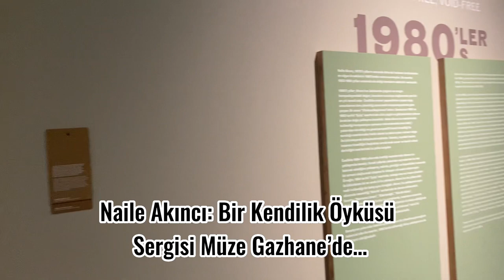“Bir Kendilik Öyküsü: Naile Akıncı Sergisi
“Bir Kendilik Öyküsü: Naile Akıncı (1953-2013) Retrospektif” Sergisi

Müze Gazhane “Bir Kendilik Öyküsü: Naile Akıncı (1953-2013) Retrospektif” sergisi ile İBB’nin Cumhuriyetin öncü kadın ressamlarının ele alınacağı seri sergilerin ilkine ev sahipliği yapıyor. Naile Akıncı’nın altmış yıl süresince resmettiği, İstanbul’un ilham verici semti Eyüp ve Piyer Loti’ye odaklanan retrospektif sergi, 4 Nisan-16 Temmuz 2023 tarihleri arasında Müze Gazhane’de.

İstanbul Büyükşehir Belediyesi (İBB), Cumhuriyetin 100. yılını, Türk resim sanatının öncü kadın sanatçılarının eserlerine yer veren bir sergi serisi ile kutluyor. Cumhuriyetin yetiştirdiği önemli sanatçıların ele alınacağı seri sergiler, Türk resim sanatında öncü sanatçıların ünik olarak nitelendirilebilecek özelliklerine odaklanmayı hedefliyor. Bu sergiler, Cumhuriyet Dönemi’nin sanatçı kadınlarının yaşamlarına ve sanatlarına odaklanırken Türk resim sanatının tarihsel süreçteki gelişimine de bir izlek sunmayı amaçlıyor.
Bu kapsamda; Türk resim sanatının önemli kadın ressamlarından Naile Akıncı’nın, altmış yıl boyunca resmettiği, İstanbul’un en ilham verici semti olan Eyüp manzaralarından oluşan “Bir Kendilik Öyküsü: Naile Akıncı (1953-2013) Retrospektif” sergisi 4 Nisan – 16 Temmuz 2023 tarihleri arasında Müze Gazhane’de İstanbullularla buluşuyor.
Sanat Tarihçi Ebru Nalan Sülün küratörlüğünde, hazırlanan sergi kapsamında; Naile Akıncı’nın kişisel, özel ve devlete ait kurumsal koleksiyonlarda yer alan 200’e yakın eseri izleyiciye sunuluyor. Küratöryel kurguda toplam 7 farklı tarih bölümüne ayrılan sergide yapıtlara sanatçının sanat yaşamı süresince kaleme alınan referans sanat eleştirisi metinleri, sanatçılar tarafından yorumlanan Naile Akıncı otoportreleri eşlik ederken sergi, döneme dair bu bağlamda kapsamlı- önemli bir perspektifi sunmayı amaç ediniyor.

İstanbul’un en ilham veren semti olan Eyüp’e adanan bir “Kendilik Öyküsü”
İstanbul Büyükşehir Belediyesi’nin “Cumhuriyet Sergileri” projesinjn ilk sergisi olan “Bir Kendilik Öyküsü: Naile Akıncı (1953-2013) Retrospektif” sergisi, Ebru Nalan Sülün küratörlüğünde sanatçının doğumunun 100. yılında sanatseverlerle buluşuyor.
“Bir Kendilik Öyküsü” başlığı; Naile Akıncı’nın sanat üretimine paralel olarak psikolojik bir varoluş öyküsünü de referanslıyor. Küratöryel kurguda; Akıncı’nın çocukluğundan yetişkinliğine uzanan trajik hayat öyküsü ile sanat üretimi arasında var olan ilişkiyi “kendilik” olgusu perspektifinden ele alan Sülün, Akıncı’nın “Eyüp” resimlerini sanatçının üslup dönüşümlerine paralel bir yaklaşımla dönemler eşliğinde sunuyor. Sergide eserlere dönemler arası kurulan kronolojik bağlarla eşlik eden sanat eleştirisi metinleri- fotoğraflar aracılığı ile de bir yaşam/sanat döngüsü inşa ediliyor.
Naile Akıncı, akademiden mezun olduktan hemen sonra 1953’te “Eyüp” ruhunu hissetmeye ve tuvale aktarmaya başlamıştı. Serginin ana temasını oluşturan “Eyüp” ve “Haliç” üretimleri; sanatçının hayatının sonuna dek dönüşerek, değişerek Naile Akıncı’nın hayatı ile birlikte anlam kazanmıştır. “Bir Kendilik Öyküsü: Naile Akıncı” sergisi; sanatçının kronolojik olarak estetik kaygılarının tartışıldığı ve ayrıca deneyimin de öncelendiği yedi ayrı bölüm üzerinden izleyenlere bir okuma sunmakta: “Eyüp’ü Keşfetmek: 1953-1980”, “Ufuksuz/Boşluksuz: 1980’ler”, “Ufuksuz ve Tek Rengin Hâkimiyetinde: 1990’lar”, “Değişen Form&Dönüşen Yüzey&Deneysel Dönem: 2000’ler”, “Naile Akıncı’ya Saygı: Portreler”, Akıncı’nın sanat üretim alanının yeniden inşa edildiği “Naile Akıncı Odası” ve “Piyer Loti’den Eyüp’e Bakma Alanı”.
Naile Akıncı’nın 1950’li yıllardan 2000’lere uzanan sanat hayatının izi sürüldüğünde takip edilen yol; “Eyüp” üzerinden dolaylı sürdürülen sessiz, bilge, tutarlı, bir o kadar da istikrarlı, dirençli bir ruh-deha seyahati ve bu seyahatin ruhsal öyküsü.
Aile koleksiyonu başta olmak üzere kişisel koleksiyonların yanı sıra kurum koleksiyonlarında yer alan orijinal eserler, fotoğraflardan oluşan kapsamlı bir seçki ile hazırlanan “Bir Kendilik Öyküsü: Naile Akıncı (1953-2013) Retrospektif” sergisi, 4 Nisan – 16 Temmuz 2023 tarihleri arasında Müze Gazhane’de ziyaret edilebilir.